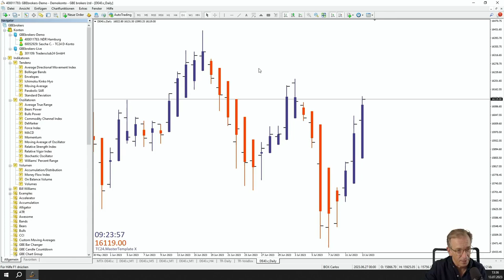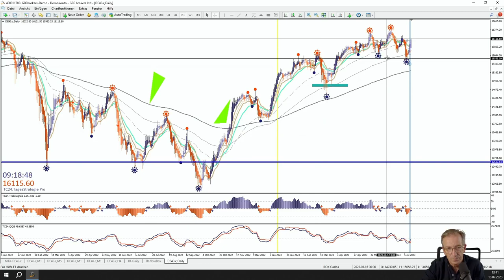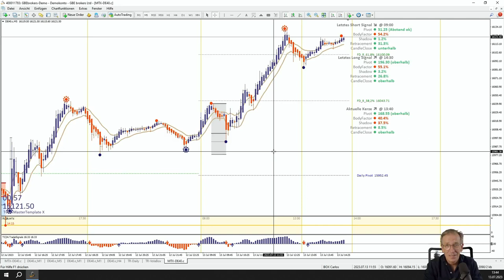Trading mit Gleitenden Durchschnitten: Wie du diese Indikatoren zu deinem Vorteil nutzen kannst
🔥 In unserem neuesten Trading-Video erklären wir dir die Grundlagen der Gleitenden Durchschnitte (50er, 100er und 200er GD) und zeigen dir, wie du diese Indikatoren zu deinem Vorteil nutzen kannst. 💼

💰 📊 Erfahre, wie die Gleitenden Durchschnitte berechnet werden und welche Informationen sie über den Markt liefern können. Wir erklären dir die Bedeutung der 50er, 100er und 200er GD und wie sie dir helfen können, Trends zu erkennen und Trading-Entscheidungen zu treffen. 💥

💪 💡 Entdecke, wie du die Kraft der Gleitenden Durchschnitte nutzen kannst, um Einstiegs- und Ausstiegspunkte zu bestimmen und deine Trading-Strategie zu verbessern. Wir zeigen dir praktische Anwendungsbeispiele und Tipps, wie du diese Indikatoren effektiv in dein Trading einbeziehen kannst. 🚀📈

💼💡 Lerne von unseren Trading-Experten, wie du die Gleitenden Durchschnitte richtig interpretierst und für deine Trading-Analysen nutzt. Erfahre, wie du mit diesen Indikatoren deine Gewinnchancen erhöhen und Verluste minimieren kannst.
🌟 TradersClub24 - Dein Experte für Trading und Finanzmärkte! Erweitere dein Wissen und verbessere dein Trading mit bewährten Strategien

❗ Risikohinweis: Die hier besprochenen Inhalte dienen lediglich der Information sowie der Unterhaltung. Die Inhalte stellen keine Anlageberatung dar. Bei den getroffenen Aussagen handelt es sich um persönliche Einschätzungen der Moderatoren. Ihr solltet stets eigene Recherche zu den betreffenden Themen machen. Den genannten Inhalten stellen keine Aufforderung zum Kauf oder Verkauf von Wertpapieren oder anderen Finanzinstrumenten dar. Die Autoren und Moderatoren haften nicht für entstandene Schäden.